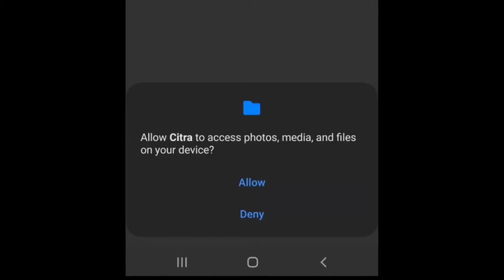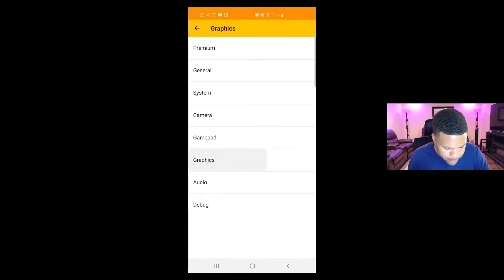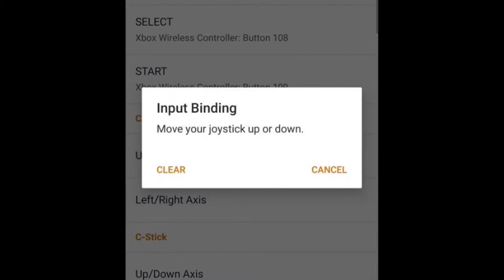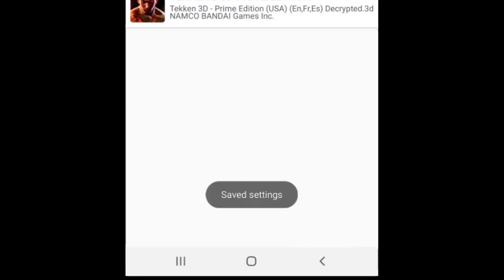CITRA For Android Setup Guide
You can download Citra from the Google Play Store